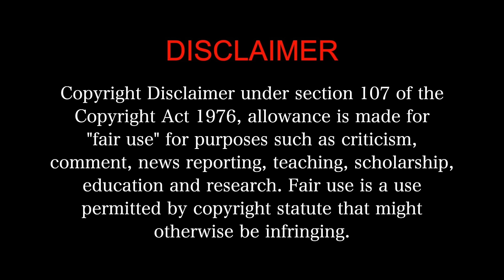Alaipayuthey (2000) - MOVIE REACTION Part 2/3! | Mani Ratnam | Madhavan